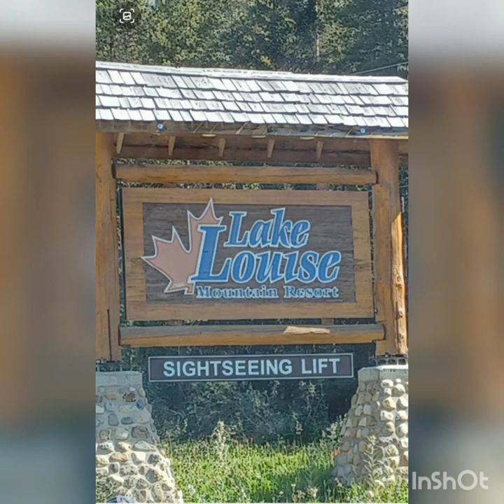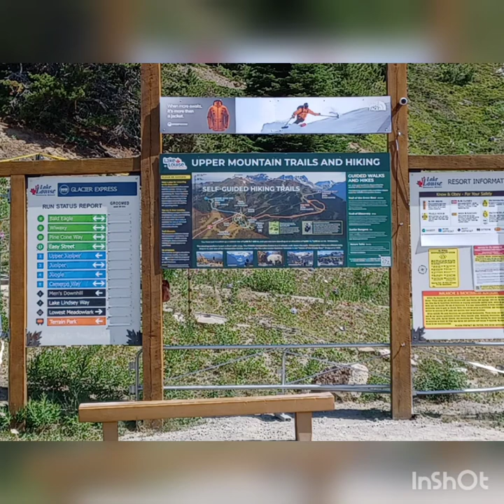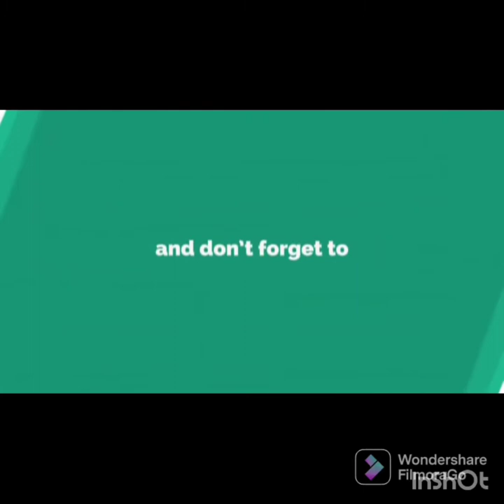Gondola and Open Chair Lift Ride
Gondola and Open chair lift ride to a mountaintop for sweeping views of surrounding peaks and experience breathtaking world of adventure views of six stunning mountain ranges and the beautiful Bow Valley , the beauty at the summit of Banff's Sulfur Mountain.